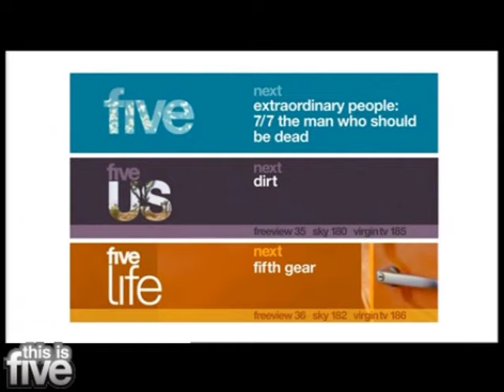five cross channel menu 2007 & 2008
A menu showing what's on the five family of channels as used in 2007 & 2008